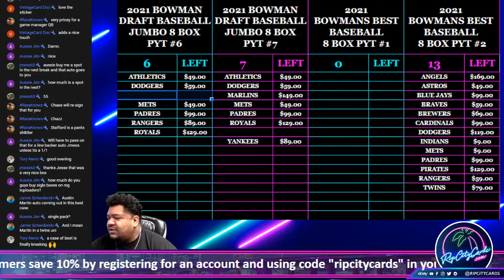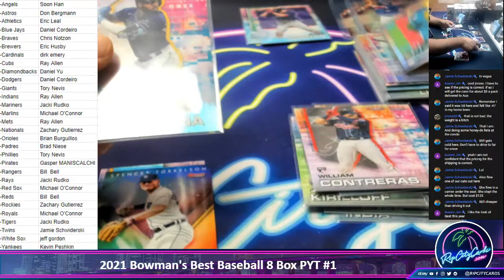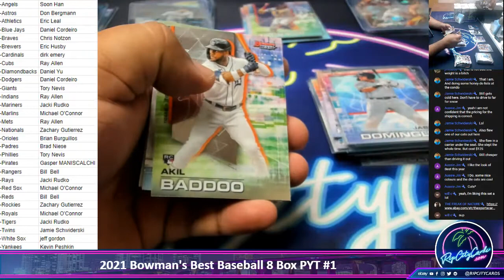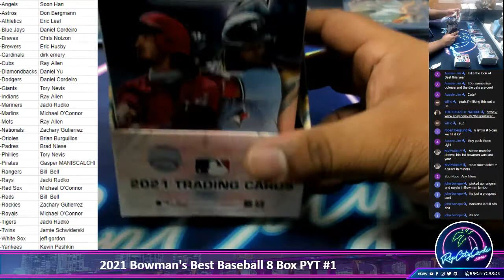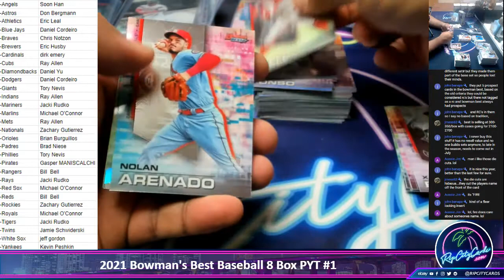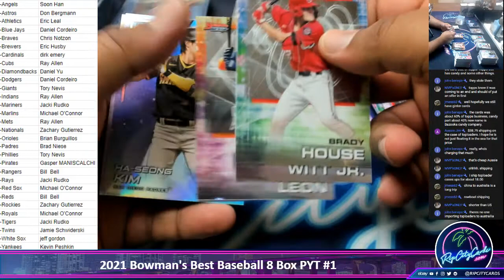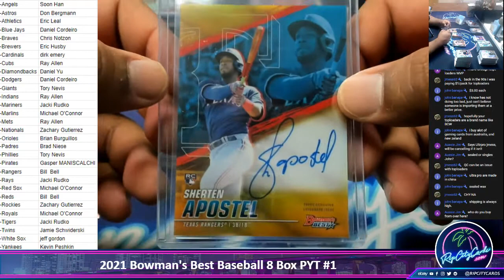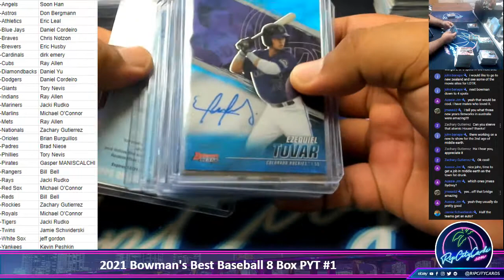2021 Bowman's Best Baseball 8 Box PYT #1